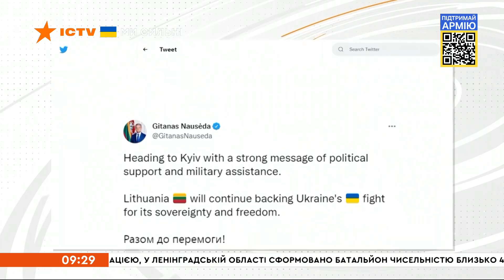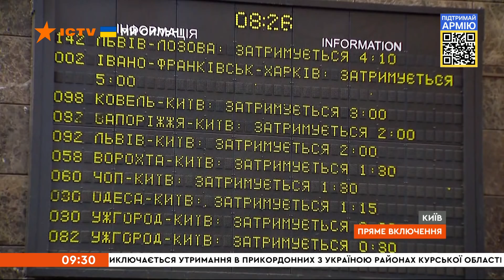🛑 Оперативний випуск новин за 09:30 (13.04.2022)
00:00:07 – На прикордонних із Росією та тимчасово окупованих територіях Криму росіяни запровадили жовтий рівень терористичної загрози.
00:00:51 – На Донбасі минулої доби наші захисники відбили 6 атак.
00:01:01 – Ніч у Харкові: вибухи по всьому місту.
00:02:16 – Наслідки хіматаки в Маріуполі.
00:03:19 – Зеленський: світ зобов’язаний превентивно реагувати на дії РФ
00:04:28 – Президенти Польщі, Литви, Латвії та Естонії їдуть в Україну.
00:05:01 – Включення з Києва про ситуацію із залізничним сполученням.
00:07:20 – Ситуація на Одещині.
00:07:50 – Президент США Джо Байден назвав війну в Україні геноцидом.
00:08:44 – Брифінг Дарії Зарівної, радниці Андрія Єрмака.